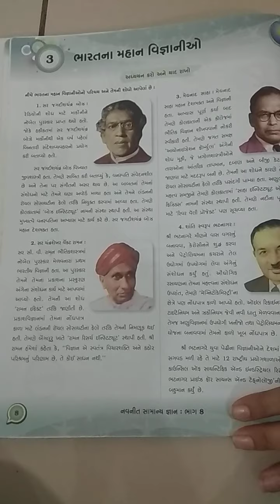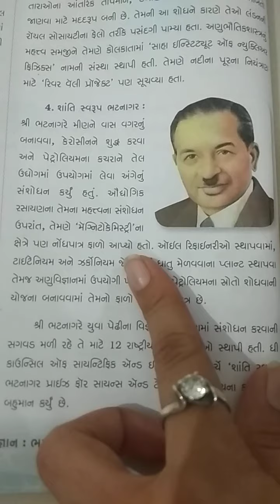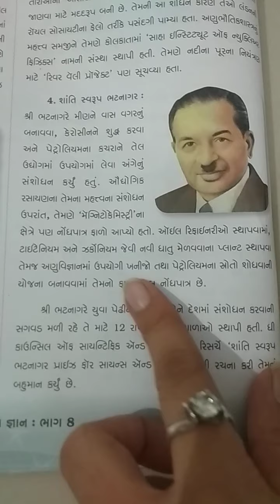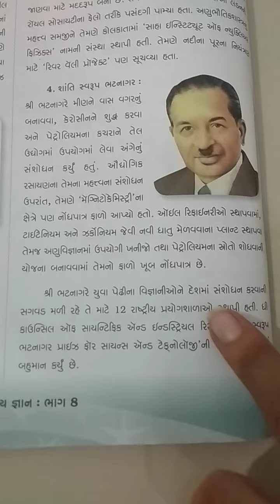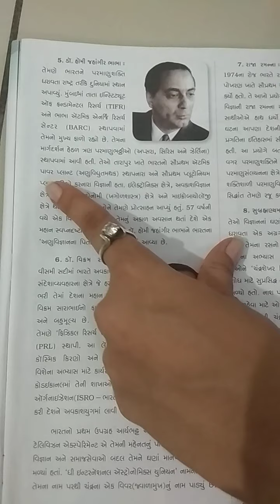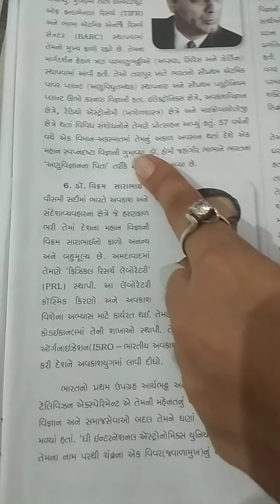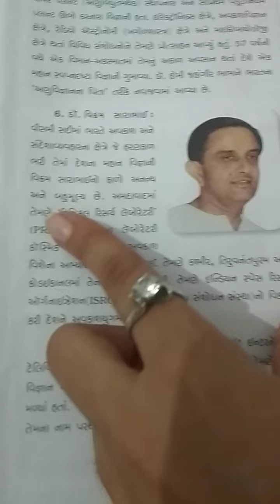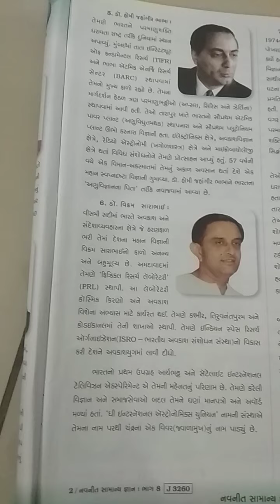Std 8G G K Lesson 3 Part 2